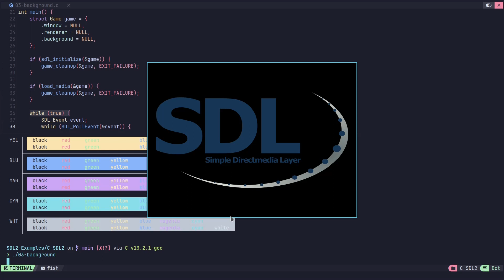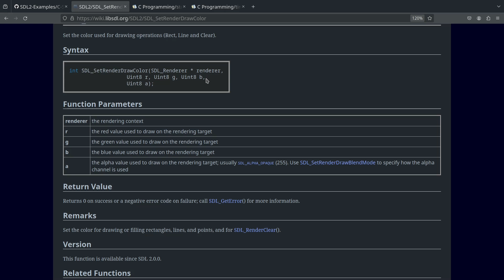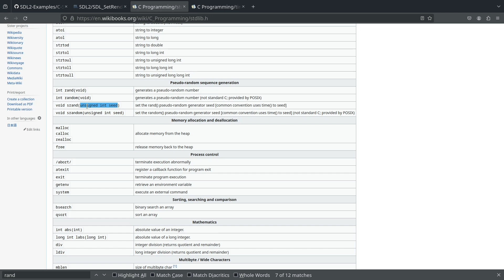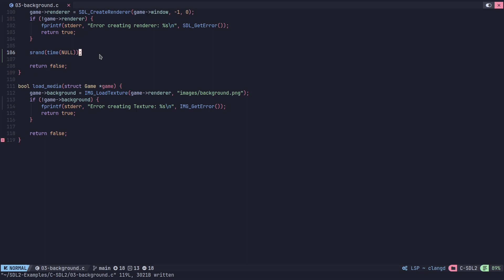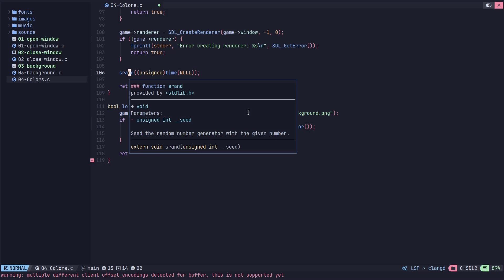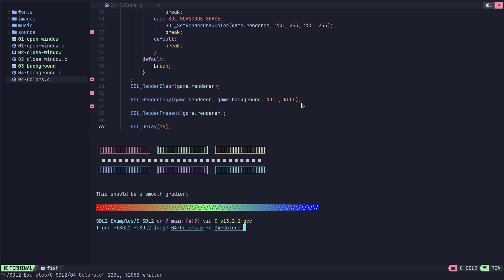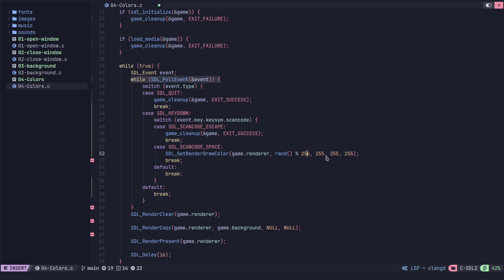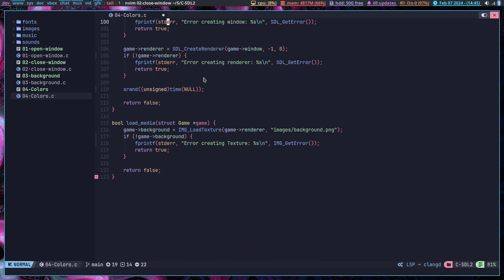Changing Colors - Beginners Guide to SDL2 in C - Part 4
In this video we will use rand to set the renderer to a random color.

An in-depth guide to getting started making games with SDL2 in the C Language.

SDL2 features:
SDL2/SDL.h
SDL2/SDL_image.h
SDL_INIT_EVERYTHING
IMG_INIT_PNG
SDL_WINDOWPOS_CENTERED
SDL_QUIT
SDL_KEYDOWN
SDL_SCANCODE_ESCAPE
SDL_SCANCODE_SPACE
SDL_Init
SDL_Quit
SDL_GetError
SDL_Window
SDL_CreateWindow
SDL_DestroyWindow
SDL_Renderer
SDL_CreateRenderer
SDL_DestroyRenderer
SDL_Delay
SDL_RenderClear
SDL_RenderPresent
SDL_Event
SDL_PollEvent
IMG_Init
IMG_Quit
IMG_GetError
SDL_Texture
IMG_LoadTexture
SDL_DestroyTexture
SDL_RenderCopy
SDL_SetRenderDrawColor